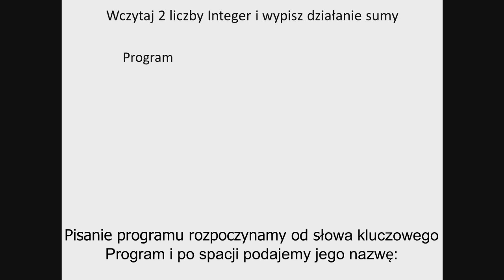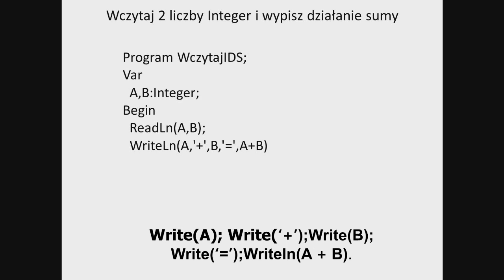Ids - omówienie zadania (n)